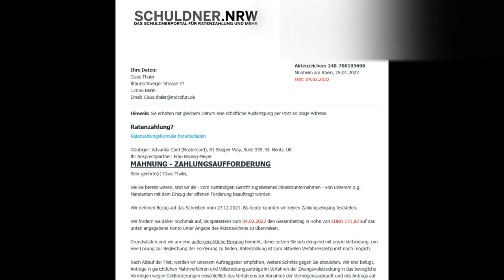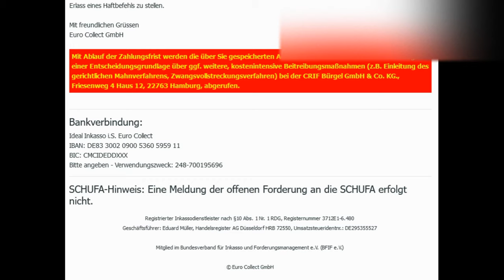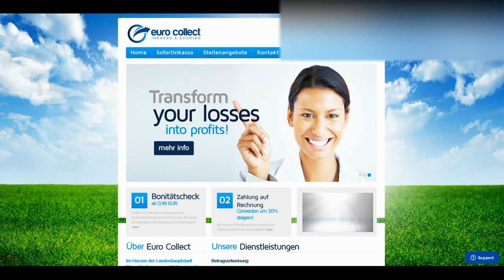Warnung vor Euro Collect und Inkassodienst NRW - Infovideo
🚨 *Achtung vor Euro Collect und Inkasso-Dienst NRW!* 🕵️♂️

Hallo meine lieben Freunde! 👋 In diesem Info-Video geht es um wichtige Warnungen vor betrügerischen Machenschaften von Euro Collect und dem Inkasso-Dienst NRW. Ich persönlich habe mehrere Anrufe von dieser dubiosen Inkasso-Firma erhalten.

Außerdem habe ich euch einen Auszug aus einer gruseligen E-Mail mitgebracht, die ich in meinem Postfach gefunden habe. Diese E-Mail dient dazu, euch Geld aus der Tasche zu ziehen. Inhaltlich behauptet sie, dass ihr offene Rechnungen bei einer angeblichen Mastercard namens "Ad Wandler Cards" aus dem Vereinigten Königreich habt. Allerdings sind die genannten Namen und Adressen völlig aus der Luft gegriffen.

*Wichtige Punkte zum Schutz vor Betrug:*
1. *Prüft genau:* Überlegt, ob ihr wirklich Verträge eingegangen seid, die solche Forderungen rechtfertigen.
2. *Reagiert nicht vorschnell:* Betroffene Verbraucher sollten nicht blind reagieren, sondern die Forderung genau prüfen.
3. *Achtet auf Widersprüche:* In diesem Fall widersprechen sich E-Mail und Anruf bezüglich der Versendung von Post.
4. *Vertraut nicht auf Bandansagen:* Seriöse Inkassounternehmen setzen keine Bandansagen mit verzerrten Stimmen ein.

Die Firma nennt sich "Ihre Euro Collect GmbH", doch die Verbraucherschutzzentrale warnt vor Zahlungsaufforderungen in Höhe von mehr als 400 Euro. Das Unternehmen behauptet, im Auftrag eines angeblichen Gläubigers aus den Niederlanden zu handeln. Hierbei handelt es sich um einen möglichen Abo-Vertrag mit einem Preis von 178,85 Euro jährlich.

**Warnung:** Das Vorgehen dieser Firma könnte auf eine Erpressung hinauslaufen, und die Schufa-Hinweise sind höchst fragwürdig.

Seid wachsam und lasst euch nicht von solchen Betrugsversuchen täuschen! Ihr könnt auf die Verbraucherschutzzentrale und andere offizielle Quellen zurückgreifen, um euch zu informieren und Hilfe zu erhalten.